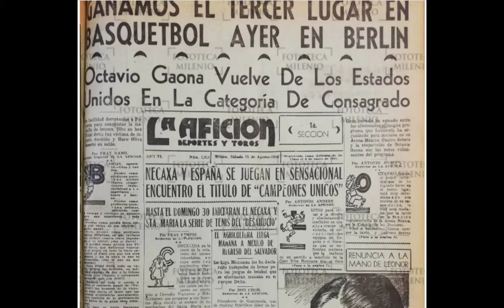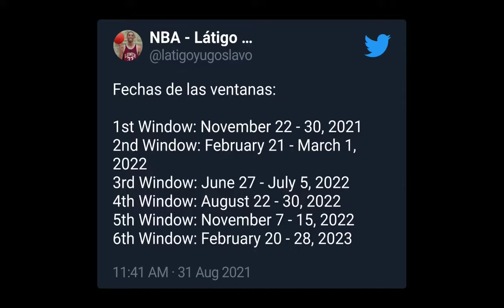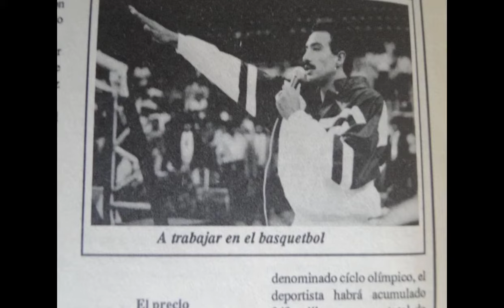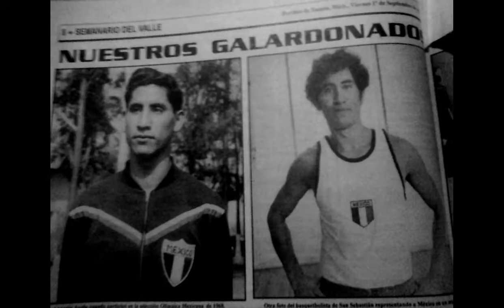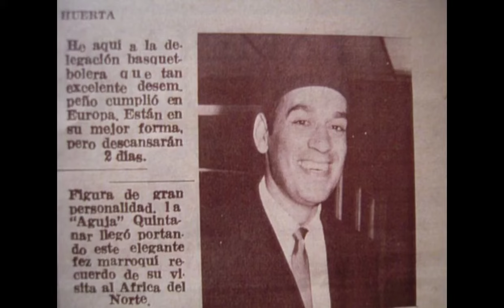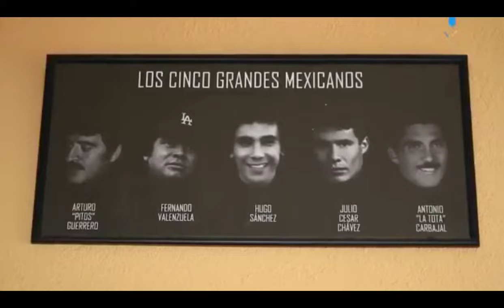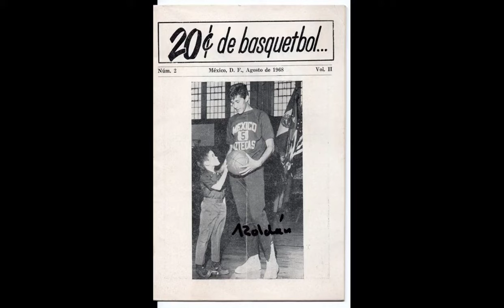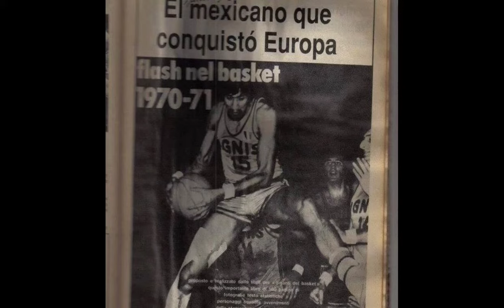La historia no contada de los mejores basquetbolistas de México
¡HOOPERS! DISFRUTEN DEL TOP 13 DE LOS MEJORES BASQUETBOLISTAS DE MÉXICO.

Hoopers, gracias por apoyar el contenido, trataré de subir 2 videos por semana de baloncesto puro. Para seguir en contacto pueden seguirme en Twitter:

¡PEACE OUT!

*DESCARGA DE DERECHOS DE AUTOR*